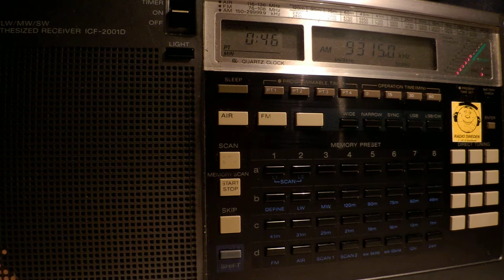01 05 2014 Radio Cairo in Spanish to NoAm 0045 on 9315 Abis